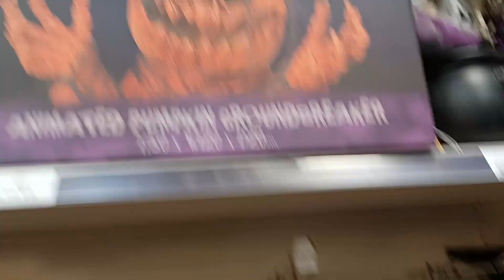the range Llanelli halloween 2022 walk though part 3